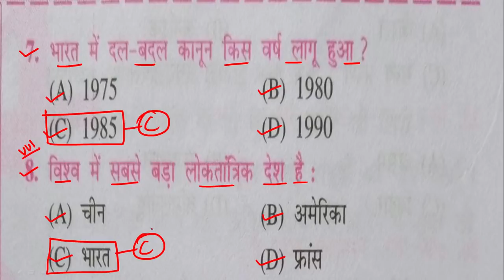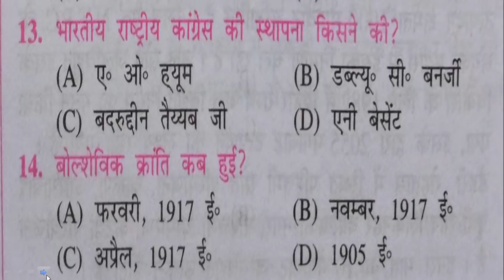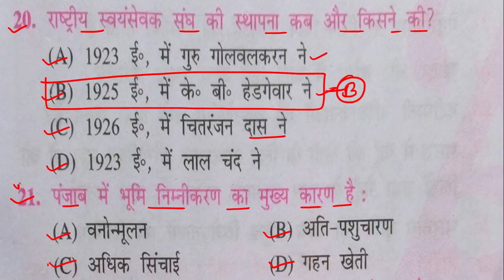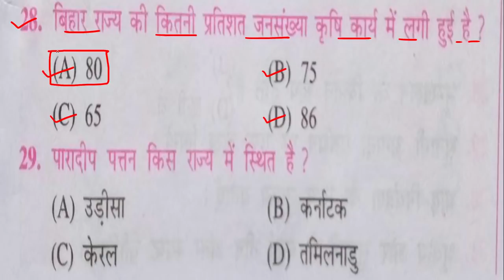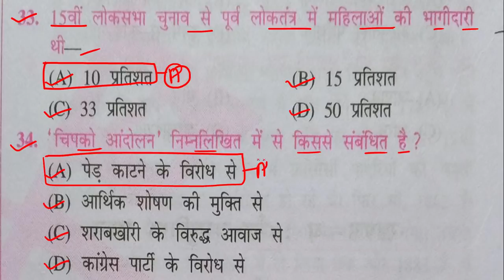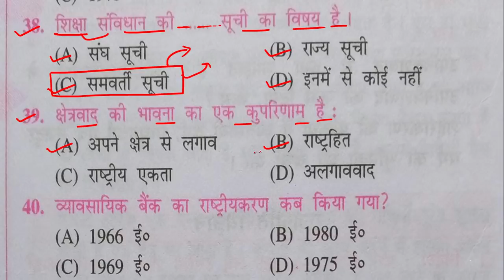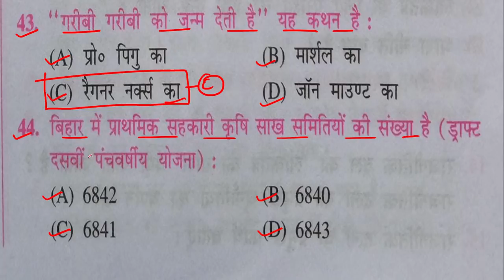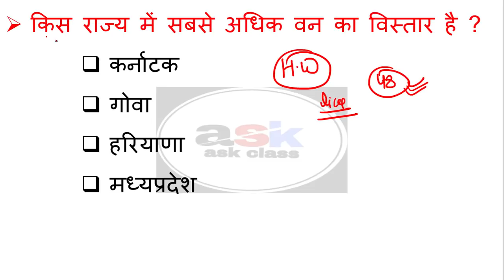सामाजिक विज्ञान का मॉडल पेपर 2021 || Class 10 Samajik Vigyan Model Paper 2021 || Bihar Board Model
🔴MIX TEST 🔴

🔴 OBJECTIVE QUESTION  🔴